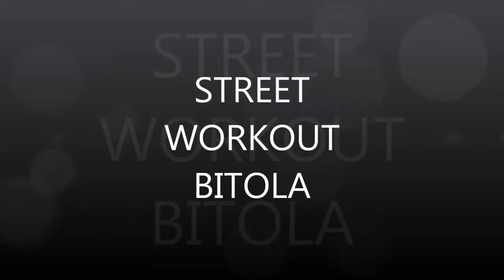street workout bitola